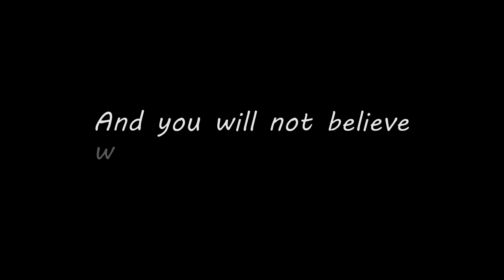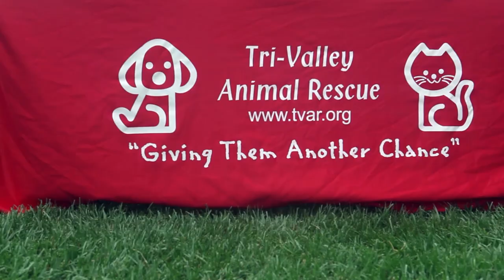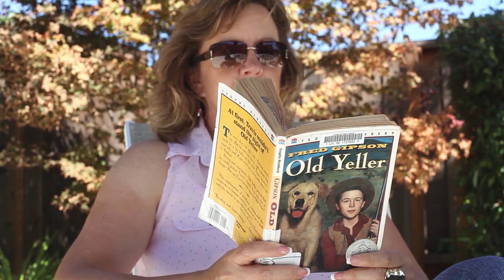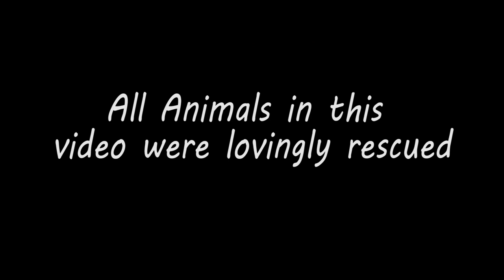Crazy Love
Produced for Tri-Valley Animal Rescue
Written, Filmed and Edited by Kathy Kielar
"Crazy Love" written and performed by Mindy Gledhill